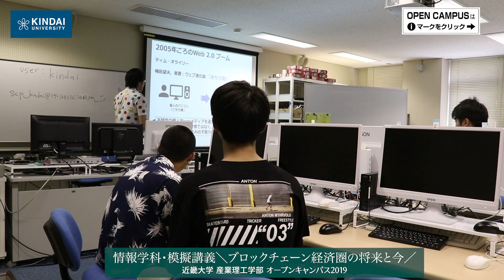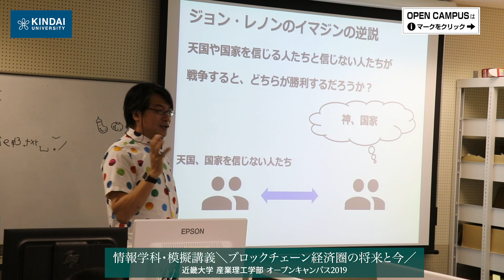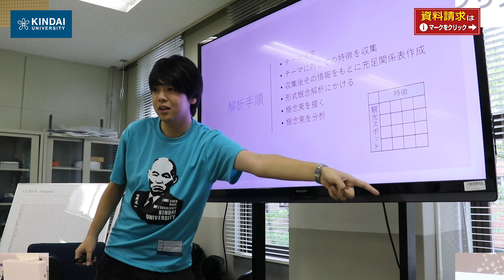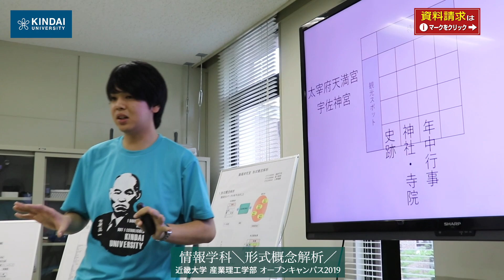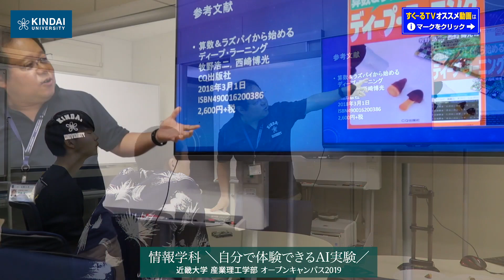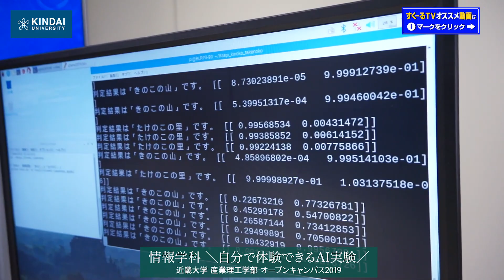近畿大学 産業理工学部＼オープンキャンパス／情報学科❷ ※ Ch登録をお願いします！！(*^▽^*)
近畿大学 産業理工学部・大学院 産業理工学研究科　福岡キャンパス
【情報学科】
＼ブロックチェーン経済圏の将来と今／
＼形式概念解析・藤尾研究室／
 ＼コピペ防止エディタ／
＼自分で体験できるAI実験／